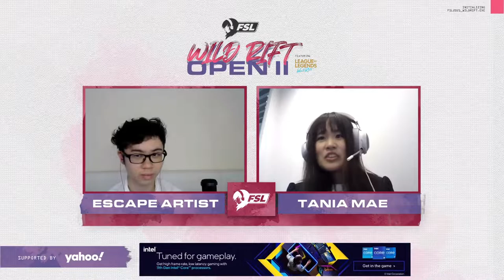OK vs Good to Great 1 - FSL Wild Rift Open II 2021